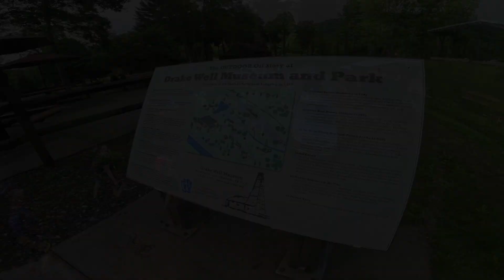Oil Creek 5 & 13 Stacked Trail Races 2024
Third annual trail runs hosted by the Drake Well Museum & Park.  The trail races go through some of Oil Creek State Park.